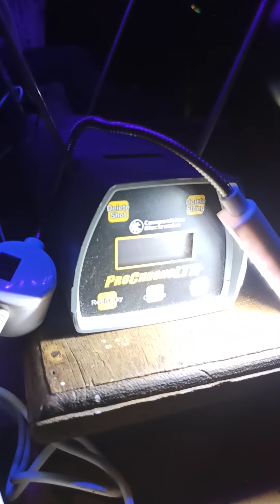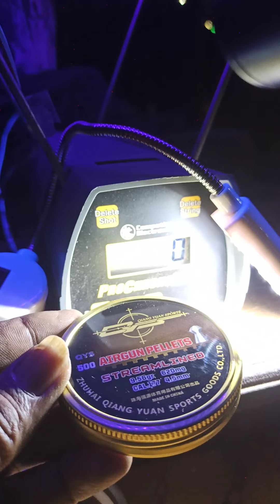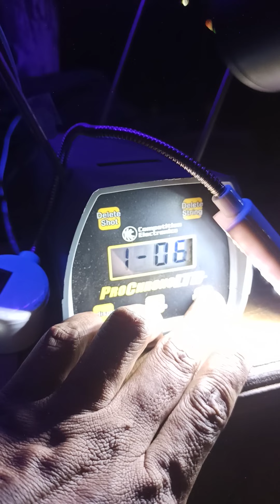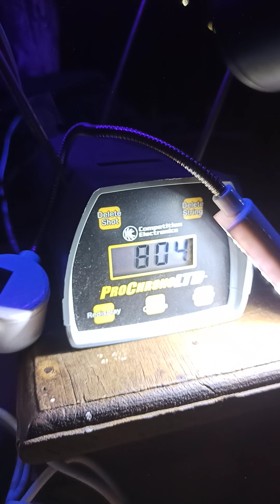RESKAL MOMENTUM TEST CHRONO QYS STREAMLINED & JSB MONSTER kimochi ARC#airrifleshooting